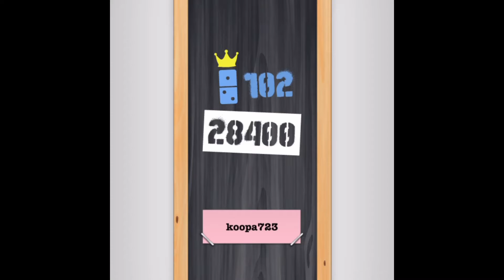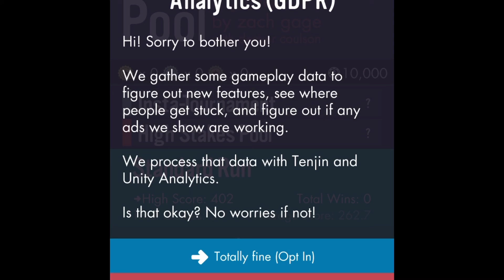Games with jazz music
Although I am not good with these games, I like these games because of the jazz music they play in the background of the game.

Edit: why do these games glitch out when I screen record these games or use iMovie?